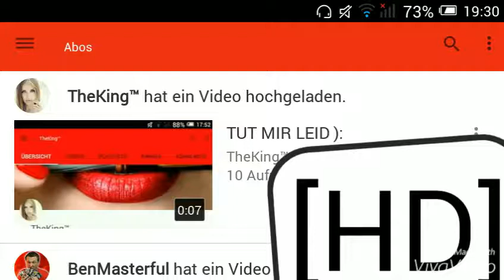SPONGEBOZZ VS KOLLE | Der schwamm ist? News#6 [HD]